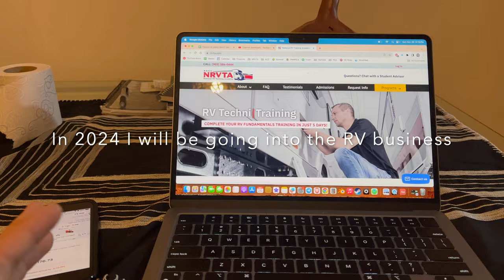Why do I feel like I am more free in Mexico? (More freedom in mexico)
I'm in Mexico for a few weeks to explore why I feel more free here. This is a personal opinion and does not apply to everyone. For me, America is a farm for taxpayers that fund wars around the world yet we are constantly distracted with all the shiny new things to buy to realize it. It is depressing. The values, culture and country are in a downward trend. Every country has its problems,  but the opportunity to use my dollars where they go much further in another country on the rise is something I want to explore. Mexico is one of many other countries that are rising in influence and quality of life. I don't have a plan for multiple citizenships at this time, but it i something I have floating in my mind going forward and maybe it should be for you too.